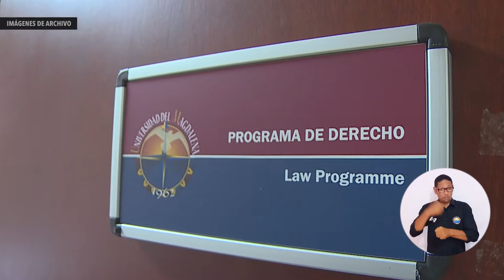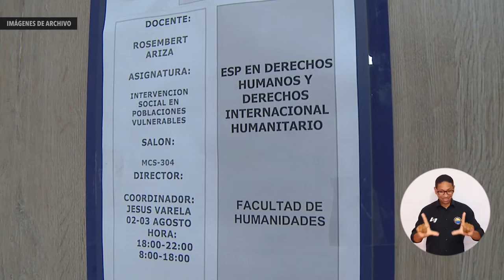En UNIMAGDALENA se constituyó el Colegio de Abogados y Abogadas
Con la convergencia de profesionales del Derecho interesados en crear una plataforma especializada para agremiar a egresados de esta área, el 9 de abril se aprobaron los estatutos para la constitución del Colegio de Abogados y Abogadas de la Universidad del Magdalena. Esta corporación tiene el propósito de desarrollar múltiples programas y consolidar alianzas que les permitan a sus miembros relacionarse y servir a la sociedad en los ámbitos académico, laboral y social.

Esta organización buscará crear una bolsa de empleo y negocios para abogados, desarrollar actividades de consultorio jurídico y conciliación, elaborar una revista en materia de Derecho, generar espacios académicos de discusión, conformar la Escuela de Formación Política, entre otras iniciativas.